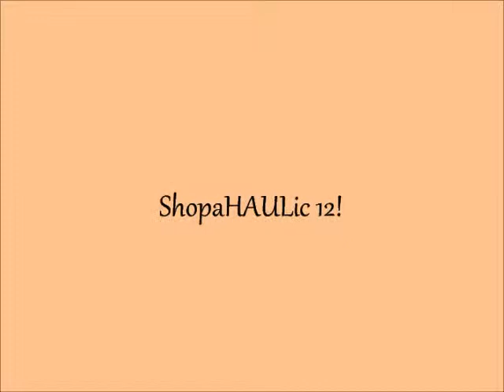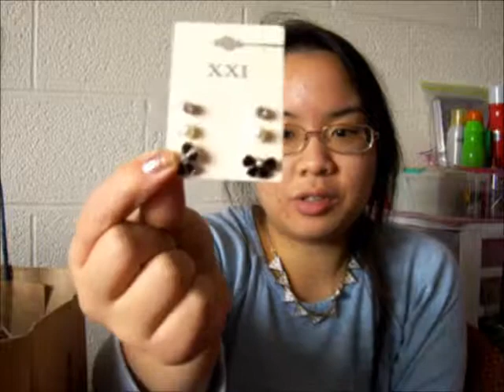Tiffany Shops #12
Mind you, I woke up and decided to film...in my PJ's...